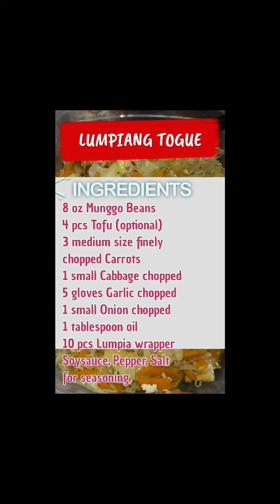How to cook Lumpiang Toge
This video will teach you how to cook easy recipe.. Just watch, enjoy and learn...